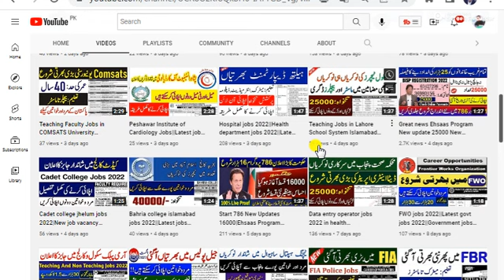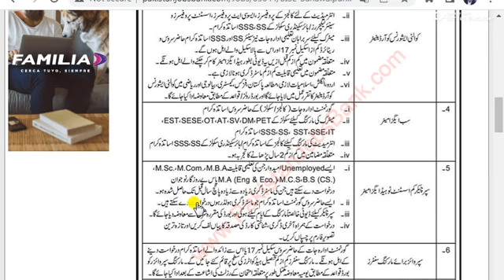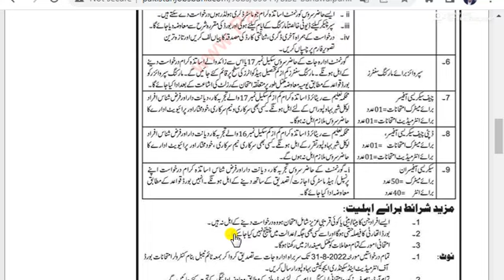BISE Bahawalpur Jobs 2022 government jobs 2022 latest govt jobs 2022 new jobs 2022 in pakistan today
BISE Bahawalpur Jobs 2022 government jobs 2022 latest govt jobs 2022 new jobs 2022 in pakistan today||BISE Bahawalpur Jobs 2022 August Apply Online Secrecy Officers & Others Board of Intermediate and Secondary Education Latest

bise bahawalpur jobs 2022
bise bwp jobs 2022
bise bahawalpur jobs
education jobs 2022
education vacancies 2022
government of punjab higher education department jobs 2022
class four jobs in punjab education department 2022
school education department punjab jobs 2022
class four jobs in punjab education department 2022 interview
education department jobs 2022 sindh
education department jobs 2022 class 4
class 4 jobs in education department
how to apply education department jobs 2022
higher education department jobs 2022
narowal education department jobs 2022
education department jobs 2022 gujranwala
naib qasid jobs in education department 2022
educators jobs 2022
government teacher job vacancy 2022
teacher jobs 2022
teacher jobs
teachers recruitment 2022
teacher new jobs
higher education department jobs
hed jobs 2022
educators jobs in punjab 2022
educators jobs 2022 in punjab latest news today
educators jobs
jobs in education department punjab 2022
punjab higher education department jobs 2022
job
jobs 2022
central govt jobs
punjab jobs
jobs 2022 government
2022 jobs